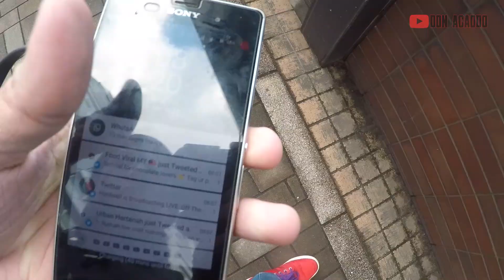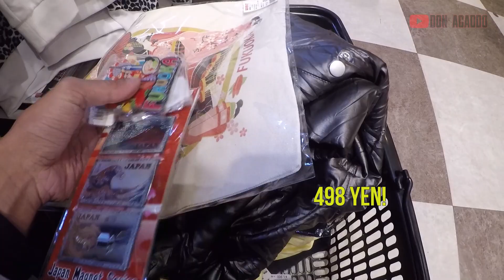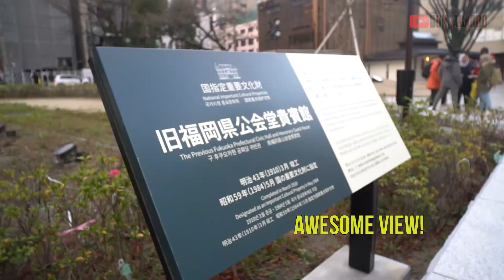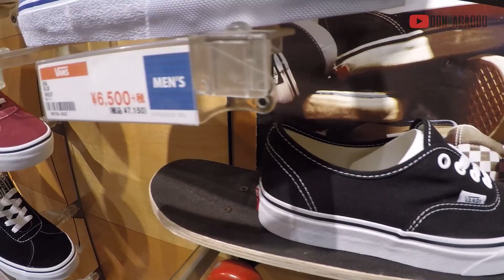FUKUOKA VLOG [福岡物語]: CHAPTER 5 - THE GARDEN OF SAKURA | NISHI PARK, ACROS FUKUOKA, & VANS COLLECTION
FUKUOKA VLOG [福岡物語]: CHAPTER 5 - THE GARDEN OF SAKURA | NISHI PARK, ACROS FUKUOKA, TENJIN CENTRAL PARK & VANS CONVERSE COLLECTION

Trip ke Fukuoka bersambung lagi. Kali ini kita tengok Sakura pulak. Bunga pink yang sangat cantik di Jepun. Tapi, silap timing sebab masa tu Winter takde la Sakura. Takpe, next time la. Hari ni ada Shopping sikit kat Don-Quijote, Tenjin. Perghh..memang borong ahh Souvenir yang ada. Layan MOS Burger untuk Dinner. Memang Puas burger dia. Press button CC to enable English subtitle.

ARIGATO GOZAIMASU!! (ありがとう)
Nak mintak support je tau. Korang punya support amat ku hargai!!

Aku nak bagi korang duit raya free so claim kat sini tau. I want to give you free money so claim

Terima Kasih kepada yang sudi singgah channel ni,
Mohon support korang untuk aku hasilkan lagi content yang padu,
Semoga dgn support korang channel ini akan berkembang luas utk tatapan sedunia

Thanks So much…Good Luck & Have a nice day!